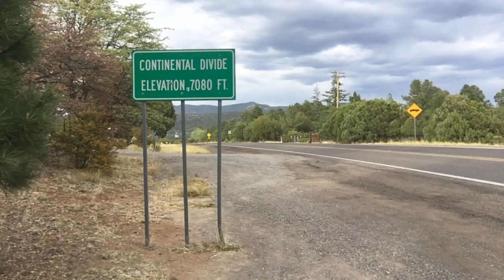Danielle crosses Continental Divide NM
Crossing the Continental Divide north of Silver City, New Mexico. April 26, 3028.  Always a neat experience!  Here’s the divide in Colorado